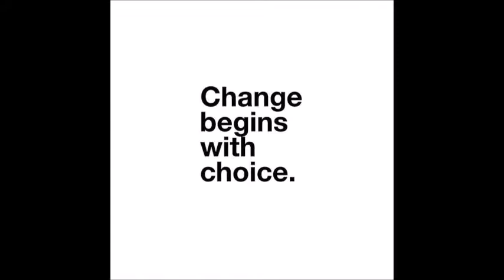Weekly Inspiration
In this video KimberlyKristen is wishing everyone a wonderful weekly with inspirational quotes.